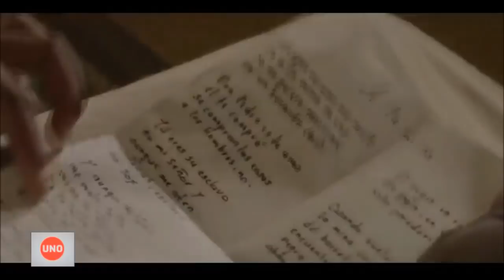La historia de Leonor González, la negra grande de Colombia, llegará a la televisión